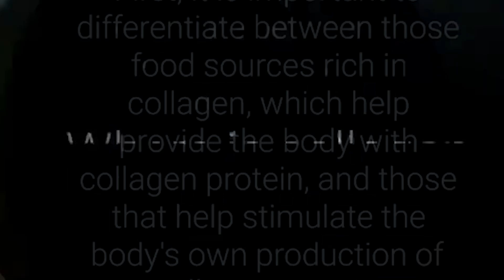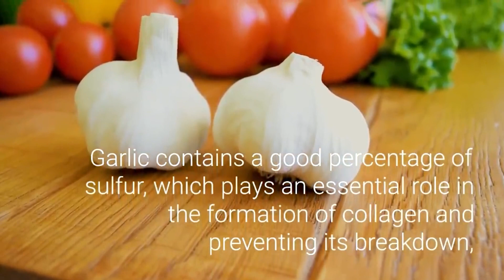The BEST FOODS for COLLAGEN PRODUCTION ,Foods High in Collagen (For Healthy Hair & Skin)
Dermatologist discusses the best foods for collagen production. The BEST FOODS for COLLAGEN PRODUCTION ,Foods High in Collagen (For Healthy Hair & Skin) The best diet for building collagen and preventing wrinkles. Are collagen drinks good for your skin?
This video is about Top 10 Collagen Rich Foods | Foods High in Collagen (For Healthy Hair & Skin)

Here are 10 of the top collagen-rich foods, as well as information on how

you can add more collagen to your diet and what it can do for your body. Each serving of these foods also contains other nutrients that provide health benefits, such as preventing cancer and heart disease, improving gut health, supporting healthy skin and hair, reducing symptoms of depression and more! If you’re looking to boost your intake of this powerhouse protein, watch this video until the end.

WHAT HAPPENED?
What happened ?
WHAT HAPPENED ?
what happened?

everyday, eating garlic, see what happens if you eat garlic everyday

The opinions expressed within this video are the personal opinions  what happened  ? channel is not responsible for the accuracy, completeness, suitability, or validity of any information on this video All information is provided on an as-is basis. we does not assume any responsibility or liability for the same.